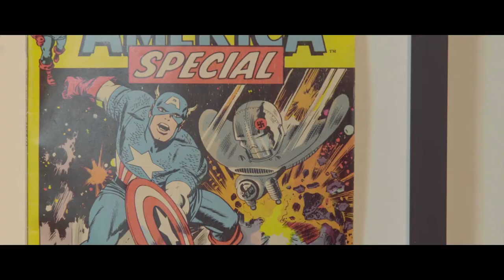citizenM says: welcome to a new kind of hotel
Make no mistake: we built this room thinking only of you! That’s why it’s cosy in size, but mighty in powers (you could say it’s the Spiderman of hotel rooms). Sleek, quiet, with a super-size bed, shower and TV, it has everything you need, and nothing you don’t.

So what superpowers does your room have, you ask? Well, besides the humongous bed, jetlag-busting power shower, and super-speedy free Wi-Fi, it comes with a MoodPad (an iPad, but with extra magic). Now, you can control the whole room’s ambiance without sticking a toe out of bed. The only thing it won’t do is polish your shoes (but we’re working on that). And if you’re in a blue, pink or orange mood, match the lights with the MoodPad.